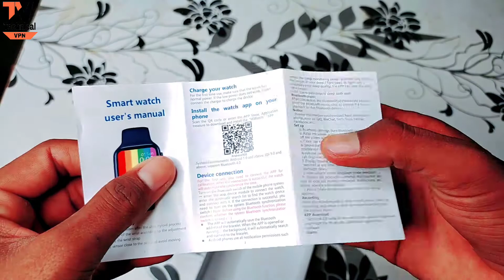Best Cheapest Price Smart Watch ⌚ | Android Smartphone Watch | Smart Watch Unboxing & Review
Best Smart Watch Price :
2199₹ 1)
2100₹ 2)
3499₹ 3)
2099₹ 4)
700₹ 5)
1100₹ 6)
1200₹ 7)
2999₹ 8)
1399₹ 9)
2999₹ 10)

Hey Guys,
My Name is Vishnu Nemane